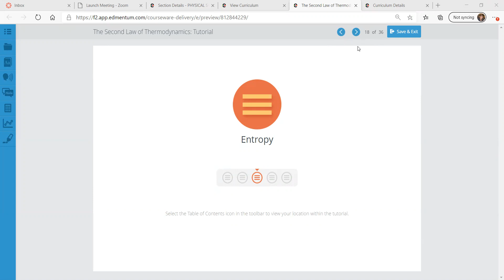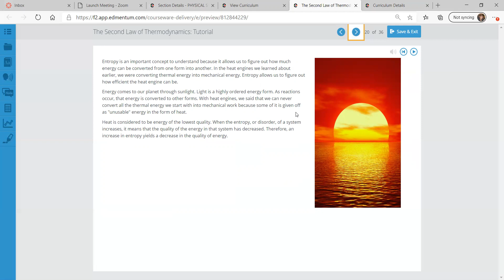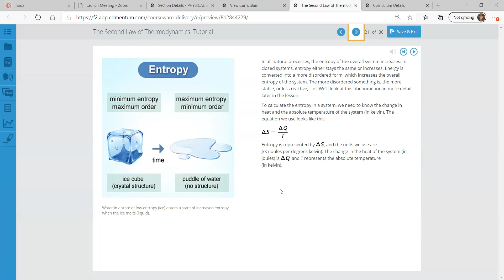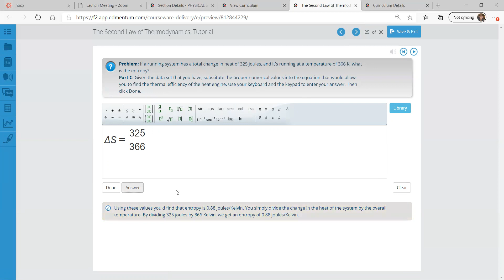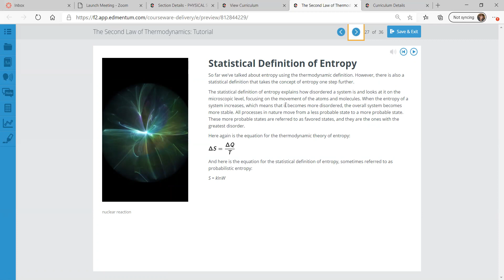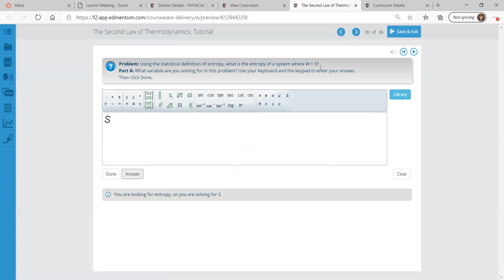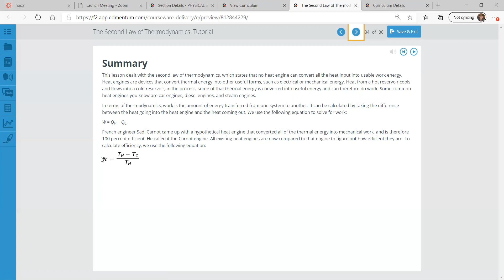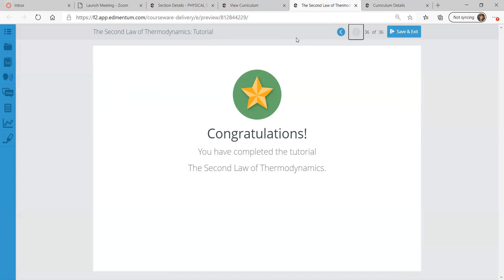Physical Science Second Law of Thermo Entropy